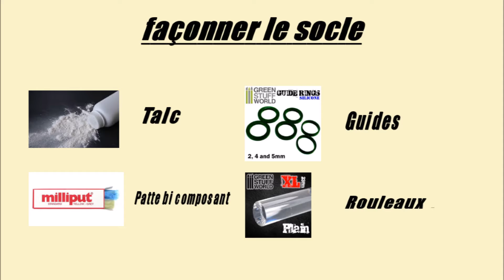Tutoriel: Socle custodes Old ruines base . Custodes Part1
Bonjour,
Je vous propose un tutoriel sur la peinture des socle ruines pour custodes Games Workshop.
Pout texturer mon socle j'ai utilisé le rouleau Romain de chez green stuff world

Couleurs utilisées pour la peinture du socle:
- Primer noir polyurethan Vallejo
- Deepkin flesh
- Eshin grey
- Abbadon black
- Dark rust AK
- Pigment terre ombre naturelle
- Moose green

Pinceau winsor et newton serie 7 taille 0